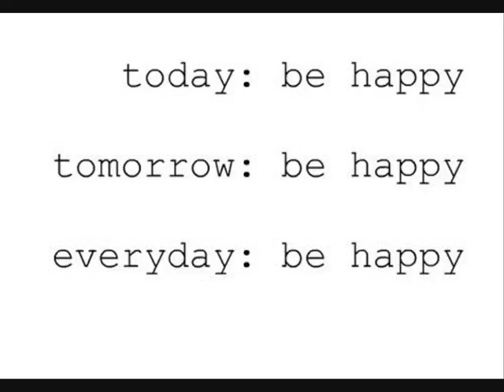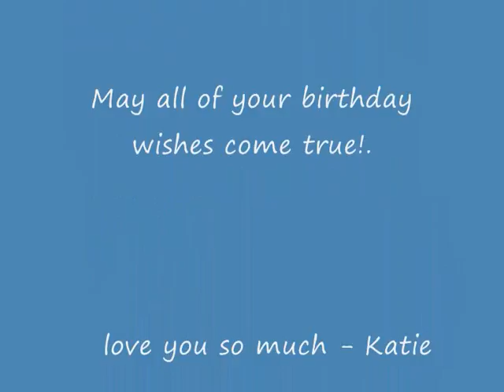HBD mam Aiza